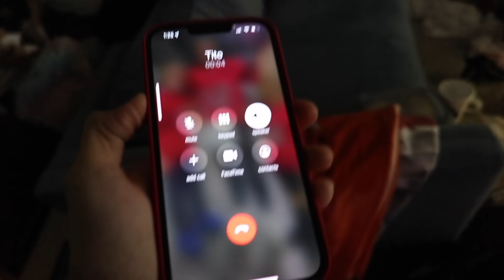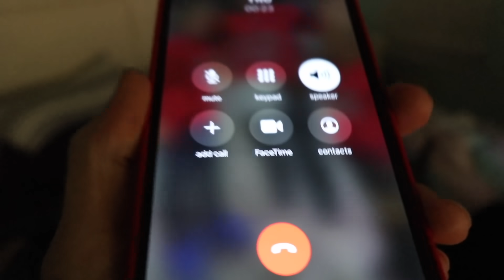SML's FATHER SKIT!! (Running away...)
Enjoy this random funny skit that Logan and Tito made!